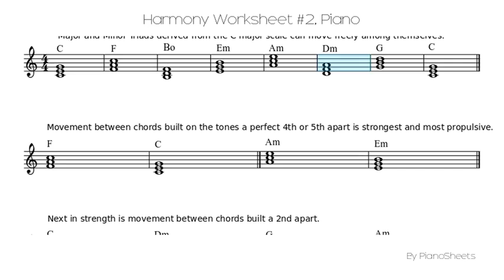Harmony Worksheet #2 [Piano Solo]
Piano Solo Sheet: Harmony Worksheet #2